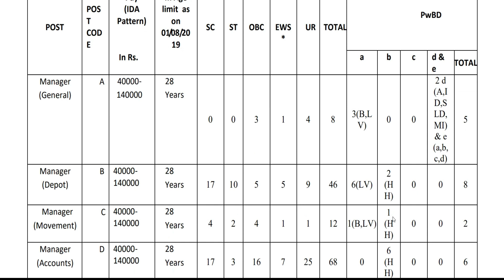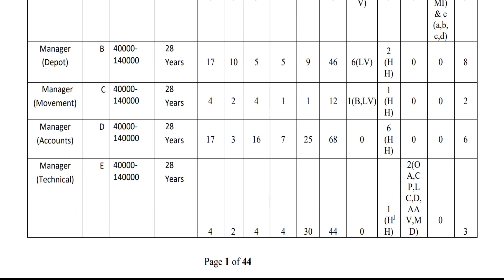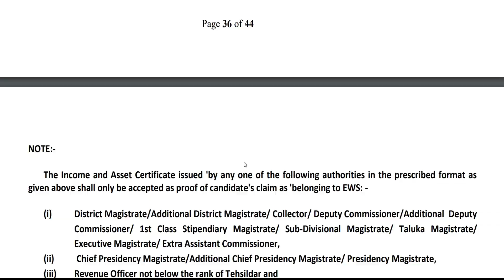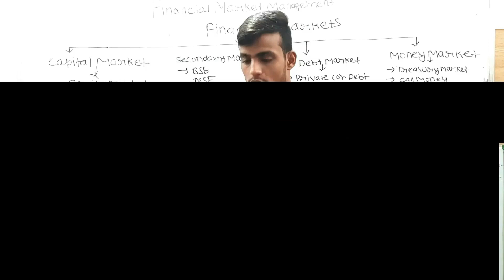ZONE-WISE RECRUITMENT FOR Food Corporation of India (FCI)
ZONE-WISE RECRUITMENT FOR
MANAGER (GENERAL/ DEPOT/ MOVEMENT/ ACCOUNTS/ TECHNICAL/ CIVIL ENGINEERING/ ELECTRICAL
MECHANICAL ENGINEERING/ HINDI)